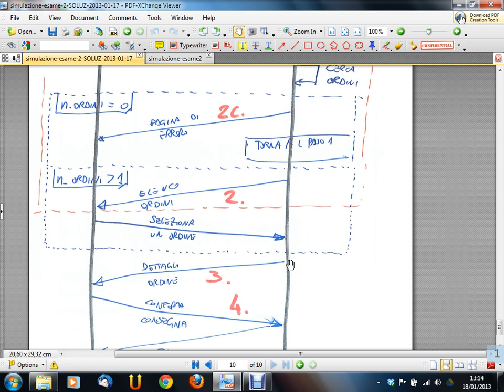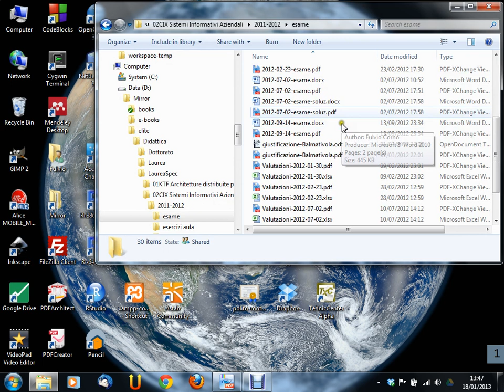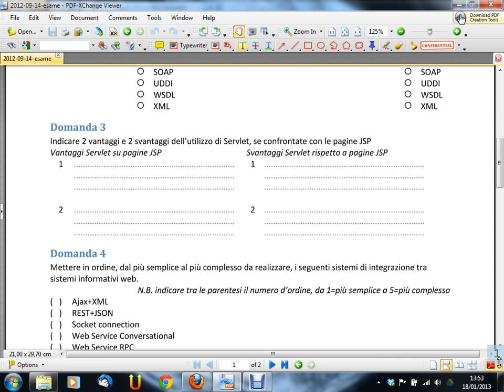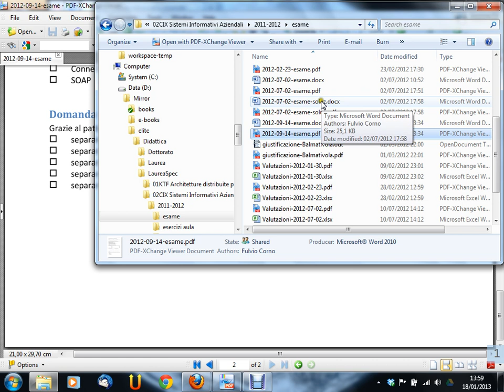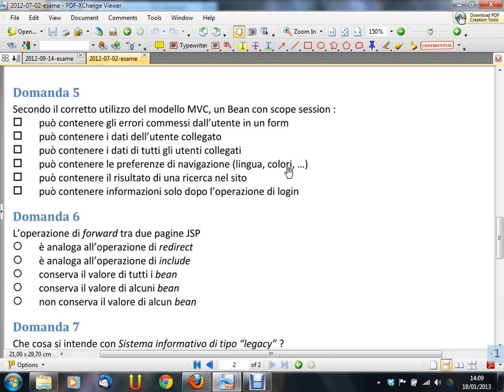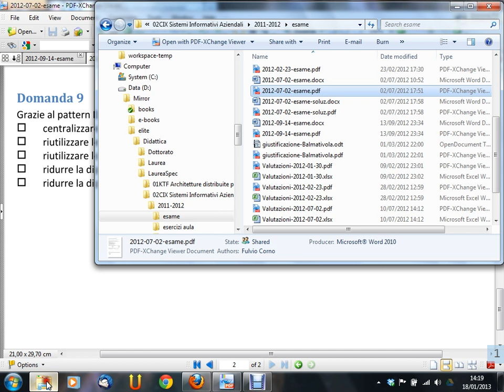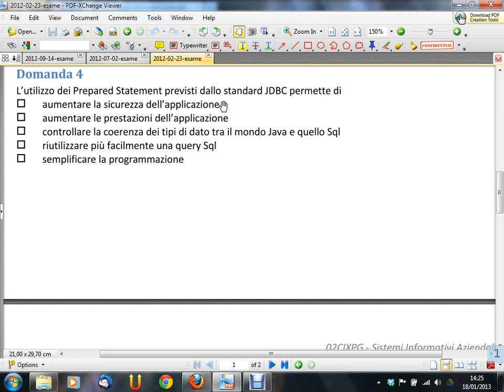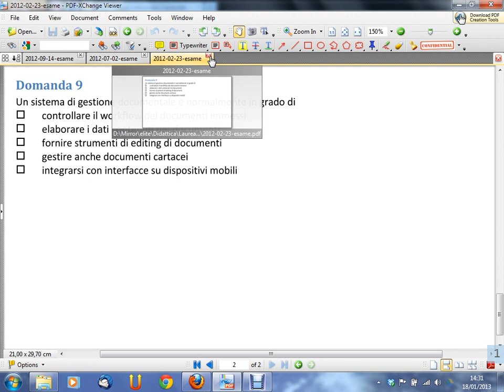Sistemi Informativi Aziendali - Lezione 36 del 2013-01-18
Argomento della lezione: Svolgimento simulazione d'esame n. 2 (ultima parte) Risoluzione di esercizi d'esame di teoria.